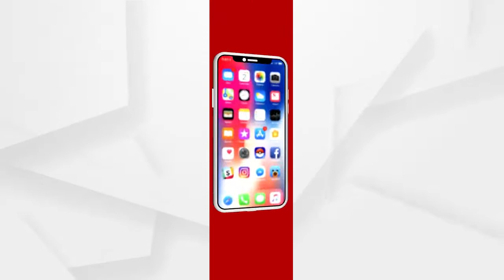ବିଧାୟକ ମାନଙ୍କର ଗ୍ରାସରୁଟ ସହ ଜମା କୌଣସି ସମ୍ପର୍କ ନାହିଁ ...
ବିଧାୟକ ମାନଙ୍କର ଗ୍ରାସରୁଟ ସହ ଜମା କୌଣସି ସମ୍ପର୍କ ନାହିଁ । ମୋଟୁ କେଉଁଠି ସେ ଜାଣନ୍ତି ନାହିଁ । ଶାସନ କ୍ଷମତାକୁ କିପରି ଅକ୍ତିୟାର କରିବା , ଲୋକଙ୍କୁ ଲୁଟିବା ବିଭିନ୍ନ ଥାନା ଅଧିକାରୀମାନଙ୍କୁ ରାଜନୈତିକ ଉଦ୍ଦେଶ୍ୟରେ  ବ୍ୟବହାର କରିବା ଏସବୁ କାମ ଦୀର୍ଘ 20 ବର୍ଷ ହେଲା ଚାଲିଛି ...